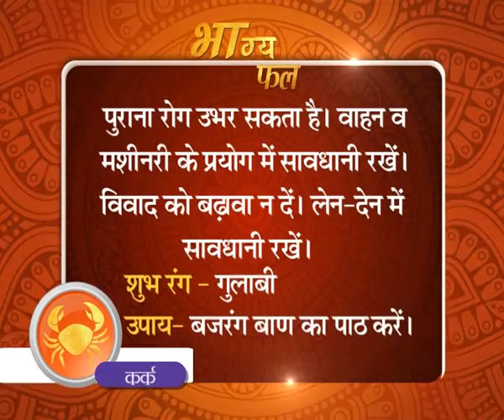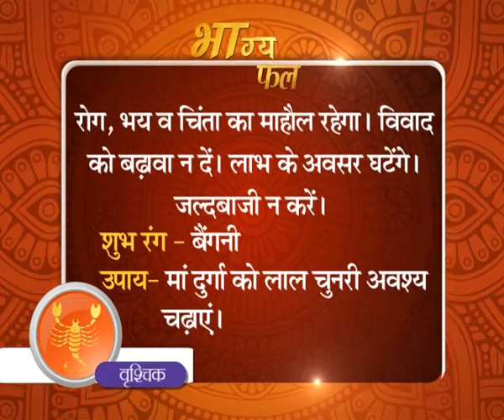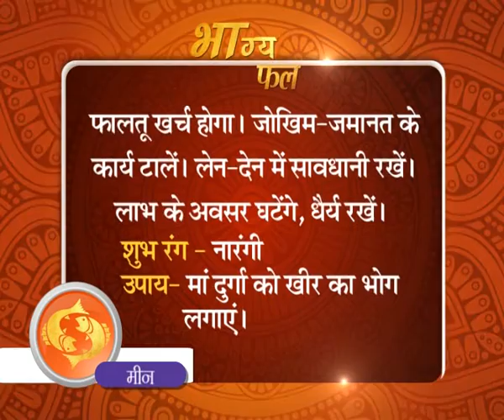आज का भाग्यफल 27 मई 2019 | Sadhna TV